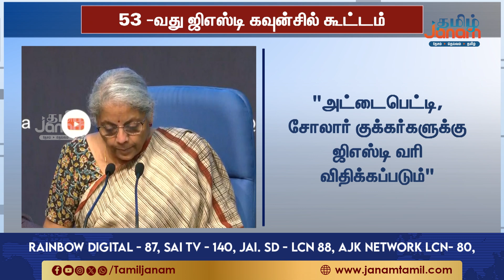53 வது ஜிஎஸ்டி கவுன்சில் கூட்டம்...ரயில் பயணிகள், மாணவர்களுக்கு ஜாக்பாட்...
53 வது ஜிஎஸ்டி கவுன்சில் கூட்டம்...
ரயில் பயணிகள், மாணவர்களுக்கு ஜாக்பாட்...
12 சதவீதம் ஜிஎஸ்டி விதிக்கப்படும்